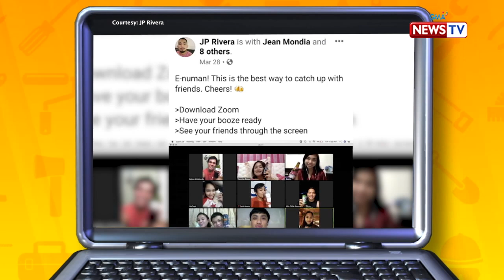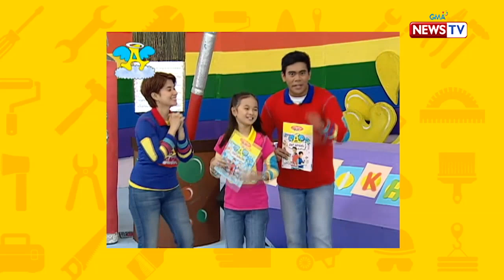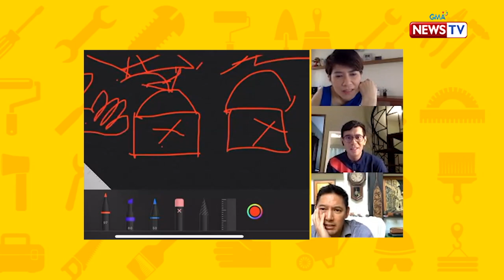Home Work: Online charades with Marc Nelson and Pia Arcangel! | New Normal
Aired (August 20, 2020): Hindi lang pang-WFH ang paggamit ng video conferencing apps! Tunghayan ang pagsabak sa iba't ibang virtual games ng ating 'Home Work' hosts kasama ang malalapit nilang kaibigan na sina Marc Nelson at Pia Arcangel!

Unlock new skills and life hacks with Rovilson Fernandez and Tonipet Gaba on 'Home Work,' a part of GMA News and Public Affairs' "New Normal: The Survival Guide" series, every Thursday at 8:30 PM on GMA News TV.